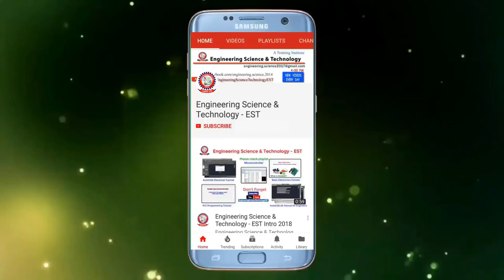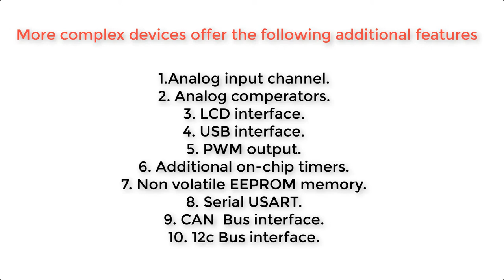PIC Micocontroller Basic Fundamental Features in Bangla | Micrcontroller Tutorial Bangla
PIC Microcontroller/ Microcontroller Bangla Tutorial/ Microcontroller Programming / Robotics & Microcontroller Complete Tutorial in Bangla/ Digital Electronics/ Programming Language C/

Discussion about in this video.
The PIC Microcontroller Basic structure & fundamental features in Bangla.
        Even through the family consists of a large number of devices: all the devices have the same basic structure, offering the following fundamental features.
1. Bidirectional digital I/O ports.
2. Power on reset
3. External crystal operation.
4. Power saving sleep mode.
5. Re writable flash or one time programmable program memory.
6. On chip time pre scaler.
7. 25mA current source/sink capability.
8. RAM data memory.
9. Watch Dog timer.
10. Reduce Instruction Set (RISC) with only 35 instructions.

Moe complex devices offer the following additional features.
1. Analog input channel.
2. Analog comperators.
3. LCD interface.
4. USB interface.
5. PWM output.
6. Additional on chip timers.
7. Non volatile EEPROM memory
8. Serial USART.
9. CAN Bus interface.
10. 12c Bus interface